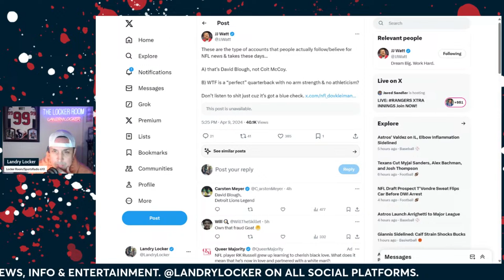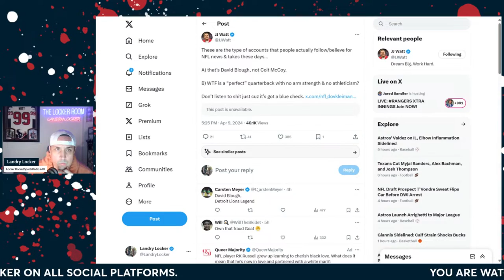Is CJ Stroud ELITE & Are Texans Who Are Being OVERRATED & UNDERVALUED?!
Is CJ Stroud already elite and which of his teammates are being over and undervalued? Plus, as the Draft approaches there are intriguing prospects that one area of the organization could love. Landry Locker breaks it all down in another LIVE edition of The Locker Room on YouTube!

Landry will be joined by players, coaches, front office members daily on his program. Be sure to ride along for the best Texans coverage possible on the radio and in the digital game!